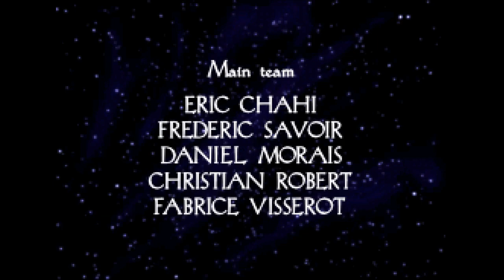Jerma Streams - Heart of Darkness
Jerma archived Heart of Darkness (The original title of this stream was "Ghostbuster boy", and was originally streamed/recorded on November 29th, 2017)